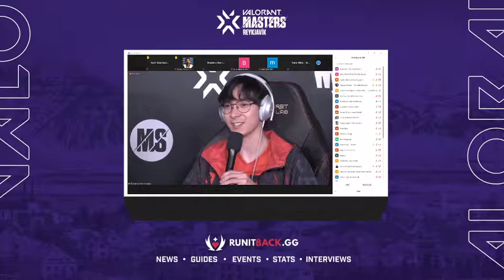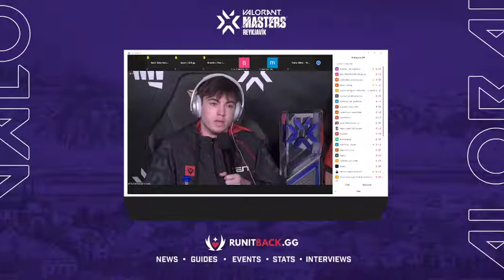Sentinels Winners Press Conference - VCT Masters Reykjavik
Sentinels dominated Masters Reykjavik through the Upper Bracket. The team did not drop a single map throughout the entire tournament. Following a scrappy 3:0 victory over FNATIC in the Grand Final, Run It Back was able to attend the Winners Press Conference.